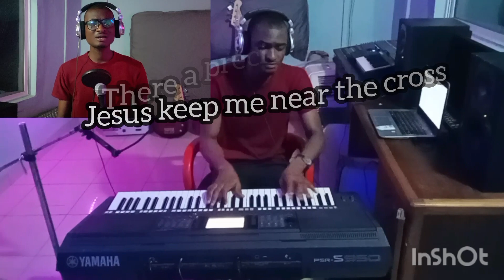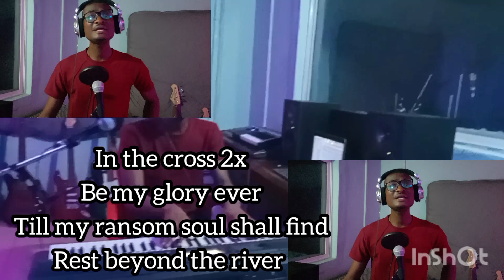In the Cross: a Christian hymn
The hymn "In the Cross" is an old Christian hymn that edify the soul.
The cover is made by Atule Joseph, music producer of African Melody studio, the saxophonist is Atule Francis.